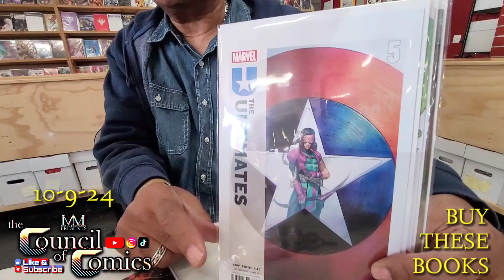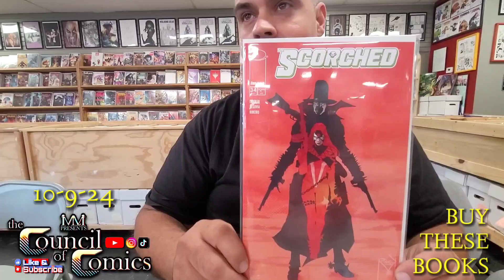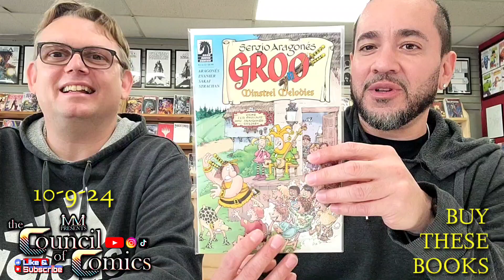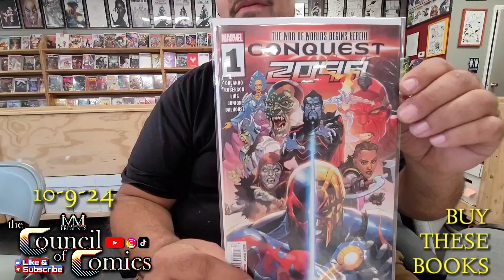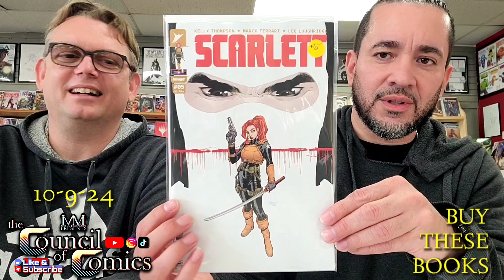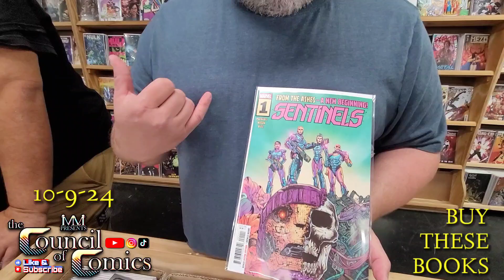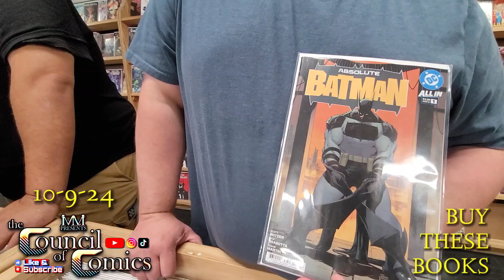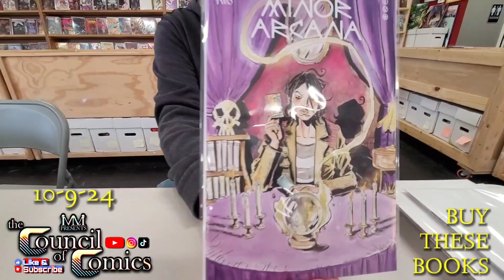TOP NEW COMIC BOOKS TO BUY THIS WEEK! NEW COMIC BOOK DAY OCTOBER 9, 2024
THESE ARE THE NEW COMIC BOOKS THAT YOU NEED TO BUY THIS WEEK FOR NEW COMIC BOOK DAY! THE COUNCIL PICKS WITH NO REPEATS!